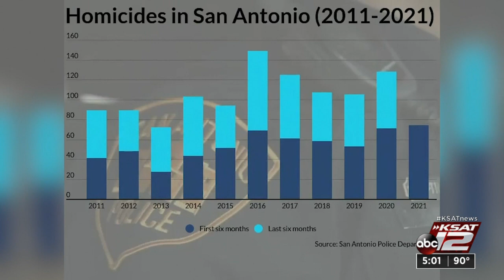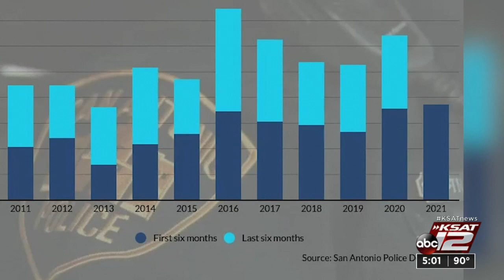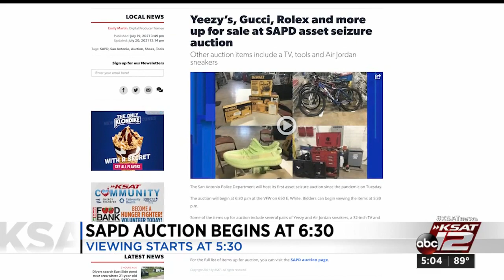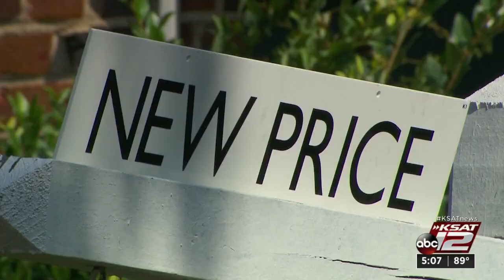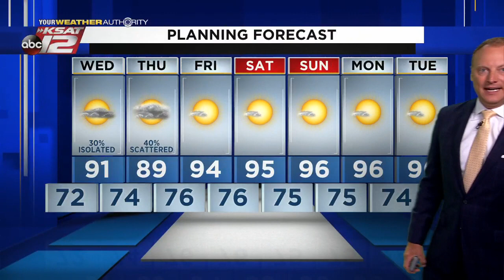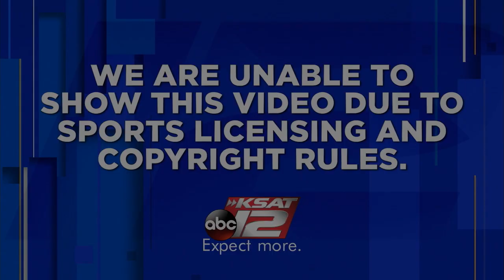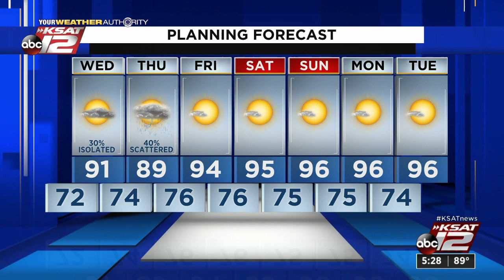KSAT 12 5 O'Clock News : Jul 20, 2021